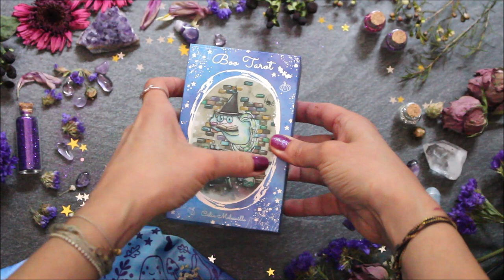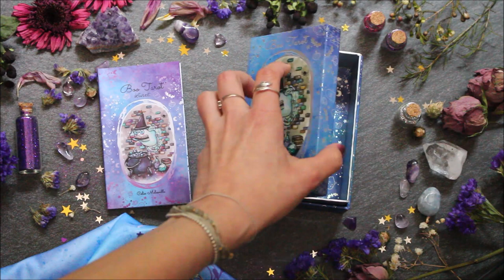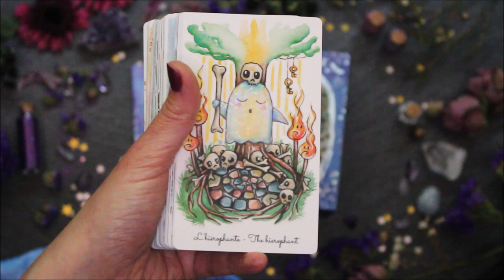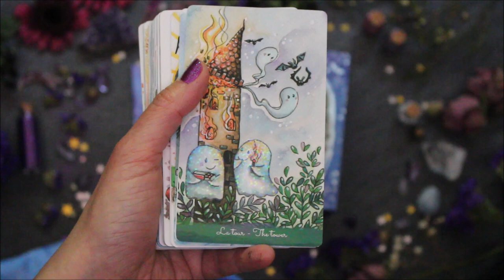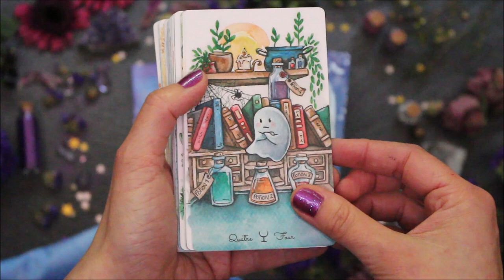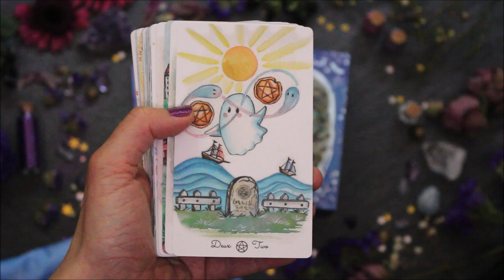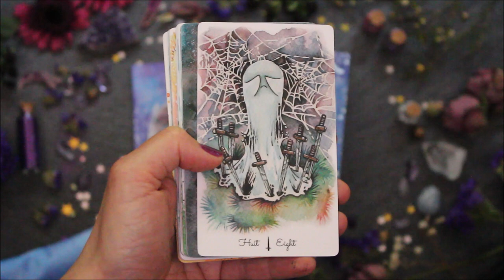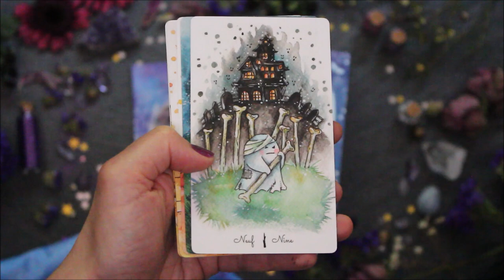Boo Tarot - Présentation/Review